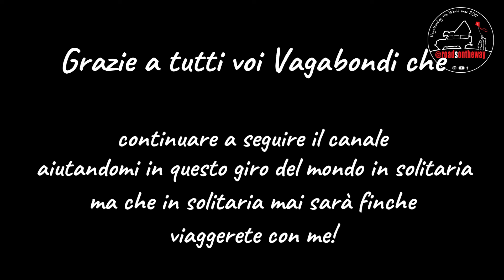V-LOG 2024-04-15 Riassunto dal mio arrivo in Sudamerica ad oggi !!! Uruguay Argentina Paraguay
I miei primi mesi in Sudamerica, dall'Uruguay al Paraguay passando per l'Argentina!

Ciao a tutti Vagabondi!!! Sono Roberto, mi piace vagabondare il mondo in solitaria, si, in solitaria... a bordo di un mezzo che non è solo una vettura, ma una famiglia. Se cercate un punto di vista alternativo, di chi ha scelto di viaggiare ma non capisce ancora perchè. siete sul canale giusto!!!

Seguitemi anche su tutti gli altri canali per non perdere nemmeno un momento di questa avventura!